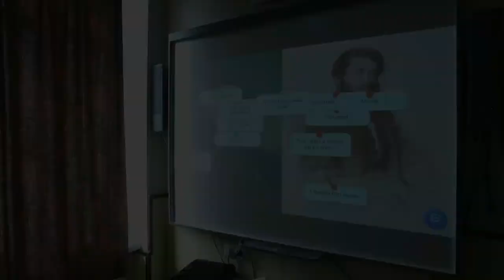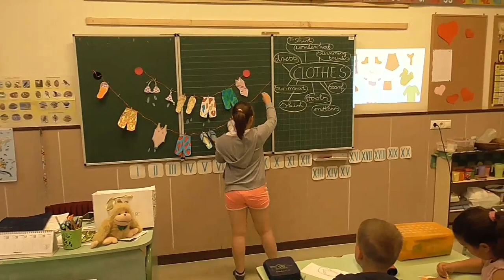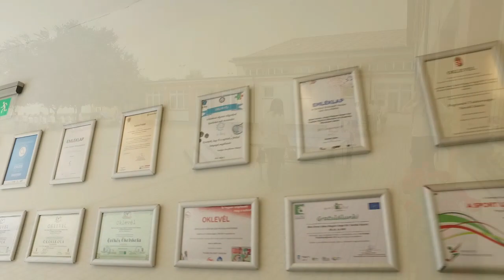Az Ebesi Arany János Magyar-Angol Két Tanítási Nyelvű Általános és AMI bemutatkozó filmje